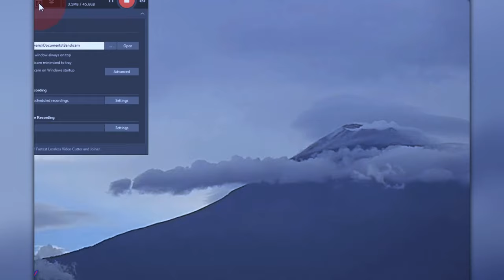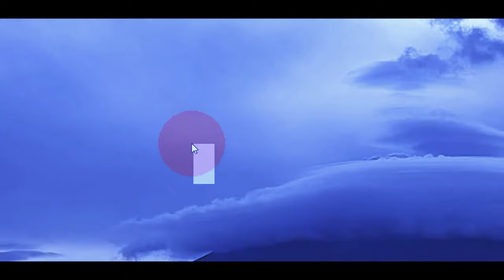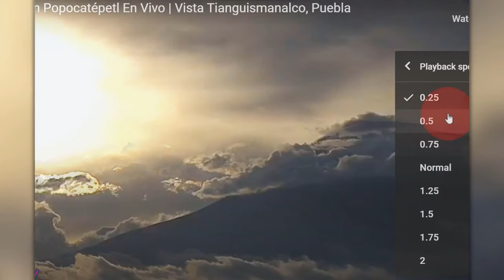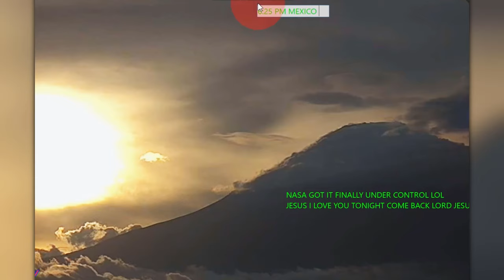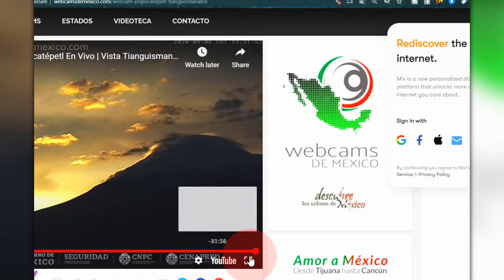PLANET X ' VOLCANO WARNING NEUTRON STARS IGNITING UFOS FLY OVER